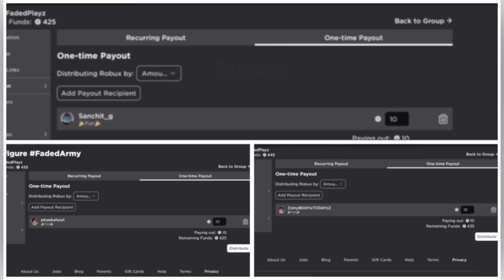Opening 20 OX BOXES In Adopt Me! (GOT DREAM PET) - Roblox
Eeeeeee this update is the best!!!

FOLLOW ME ON ROBLOX: YTFadedPlayz
To Join My Game!

Comment user ✅